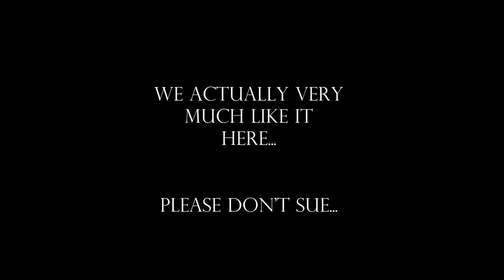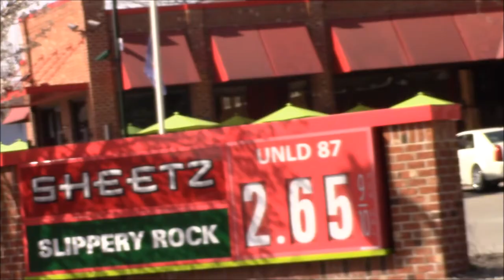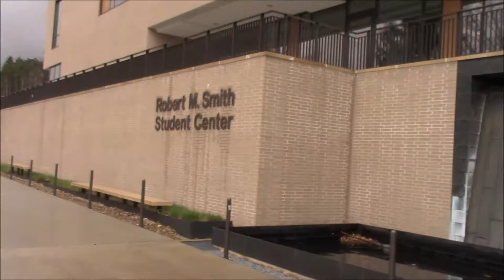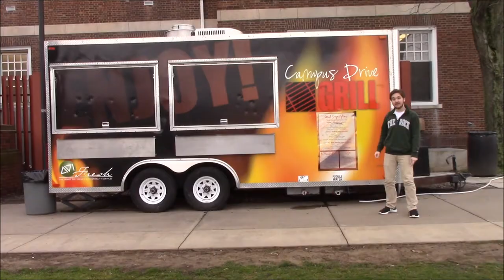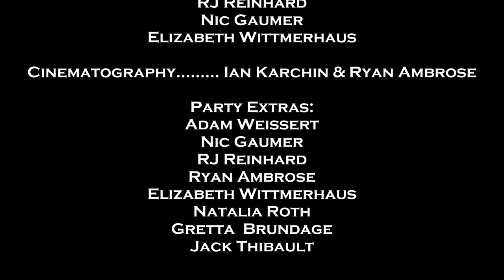Slippery Rock University "Honest" Tour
Come join Tour Guide, or as you can call him, TG, in this satirical look around the campus and town in a parody of overly energetic college virtual tours everywhere!